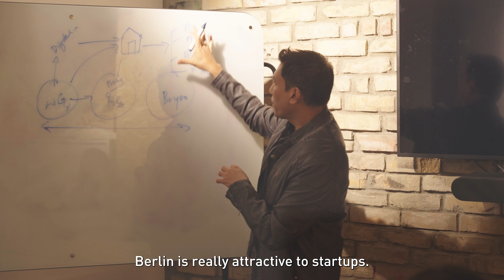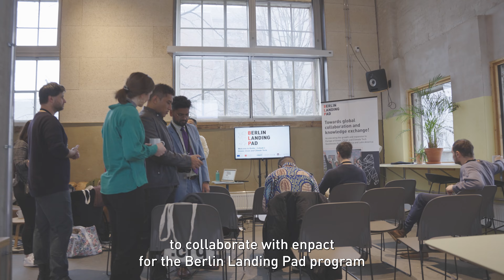Berlin Landing Pad: Green Tech Edition - Why is Berlin the place for impact-driven entrepreneurs?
We empower emerging startups expanding to Berlin! 💯

The Berlin Landing Pad program, implemented in partnership with Berlin Partner für Wirtschaft und Technologie GmbH, Startup Berlin, Impact Hub Berlin, and Bosch Startup Harbour, has successfully concluded its latest cohort focused on Green Tech startups from Asia, Africa, and Latin America 🌍

Over the course of three months of tailored training, capacity building, and networking opportunities in a hybrid format, our partners have been instrumental in empowering the participating startups to thrive in the European market.

From mentorship and guidance from Berlin Partner, to the dynamic community at Impact Hub Berlin, and the cutting-edge resources at Bosch Startup Harbour, our partners have provided invaluable support throughout the program.

We are proud of the achievements of our cohort, and we are grateful for the unwavering support of our partners in making the Berlin Landing Program a success. Together, we have fostered a collaborative ecosystem that has nurtured innovation and sustainability, propelling these Green Tech startups towards new heights.

Thank you to our partners and the exceptional startups that participated in the program.